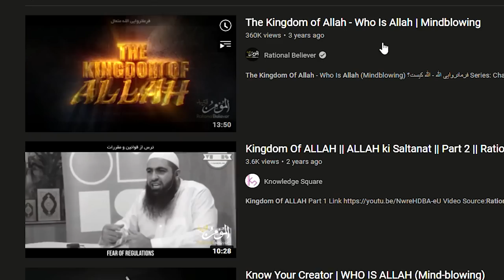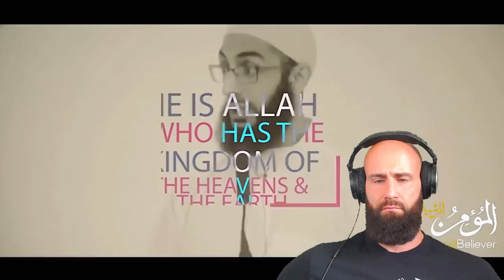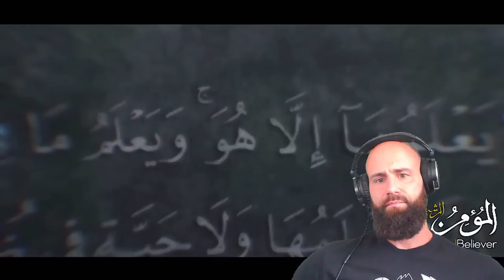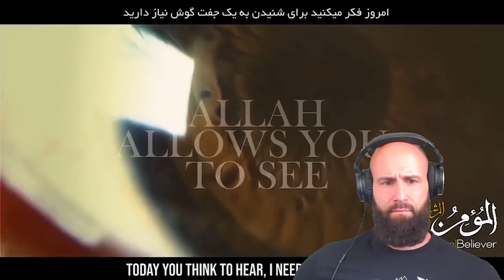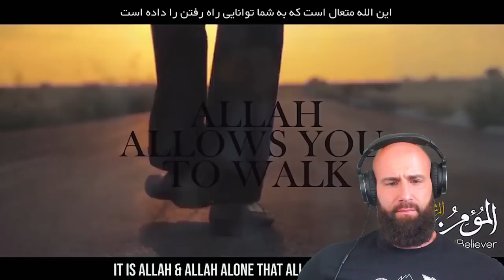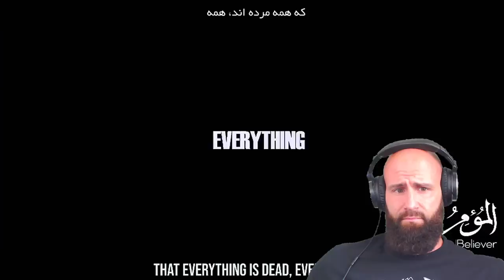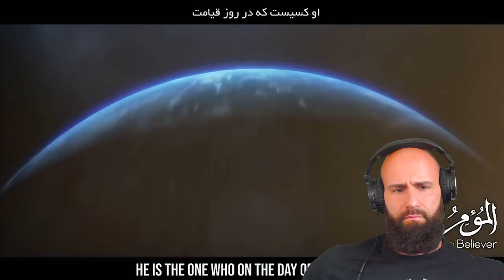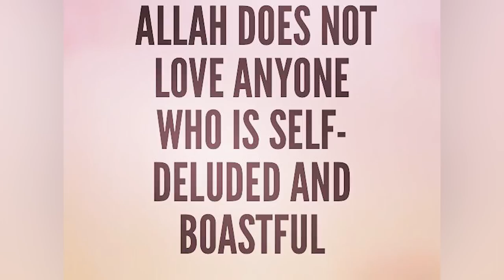Christian reacts to The Kingdom of Allah (The Sheikh SCREAMED at Me!)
Today I, as a Christian Orthodox, react to the The Kingdom of Allah.
From the Christian Apologetics scene we say the Kingdom of God / Allah is Above and Within.  Today I want to find out about the Islamic concept of the Kingdom of Heaven. I am still learning about Islam.  Muslims ask me to take Shahada, But guys, I have to learn much more before i dedicate my Life to the Religion of Al Islam.

ORTHODOXY AND THE KINGDOM OF SATAN :
ORTHODOXY AND THE RELIGION OF THE FUTURE